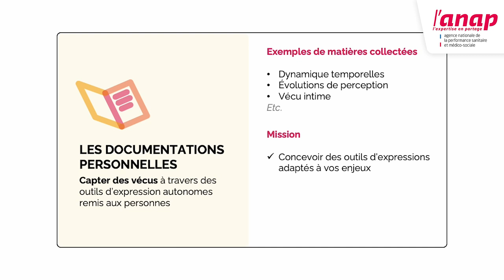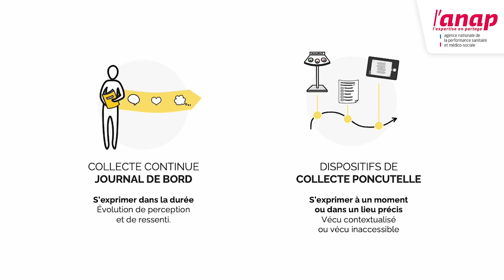12 - les documentations personnelles pour recueillir l'expérience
Les documentations personnelles pour recueillir le vécu
Dans cette vidéo, découvrez les méthodes de documentations personnelles et comment les mobiliser pour comprendre le vécu des personnes concernées.

Présenté par :
Asma Devanne-Moumni, designer de service et experte en expérience patient à l'ANAP.